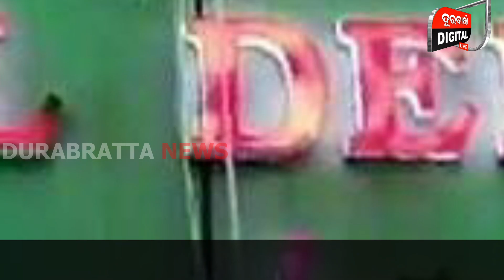ଆଜି ଶୁଭଲକ୍ଷ୍ମୀର ଜନ୍ମଦିନ ଥିଲା...ଆଗୁଆ କରିଥିଲେ ଏହି ସବୁ ପ୍ଲାନ..| Subhalaxmi BIrthday | Durabartta News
ଆଜି ଶୁଭଲକ୍ଷ୍ମୀର ଜନ୍ମଦିନ ଥିଲା...ଆଗୁଆ କରିଥିଲେ ଏହି ସବୁ ପ୍ଲାନ.